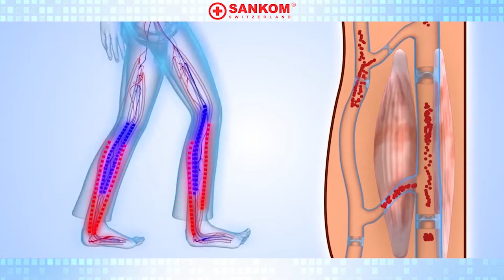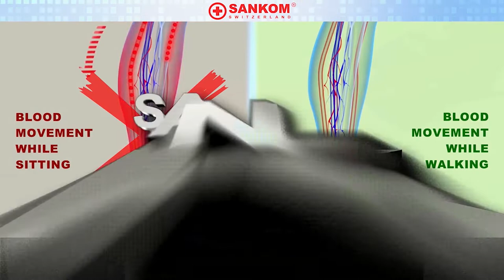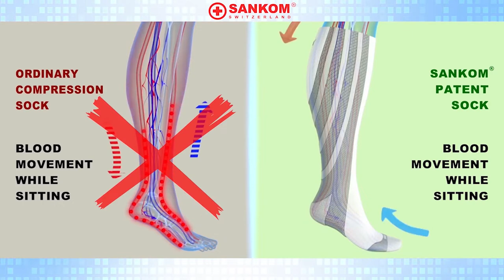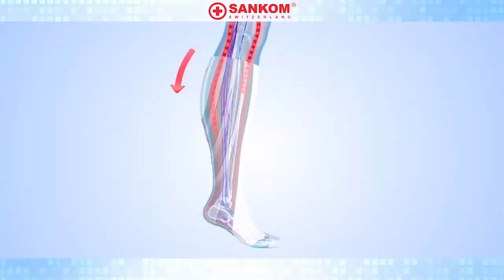SANKOM PATENT ACTIVE COMPRESSION SOCKS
Energize your tired and achy legs!

Unique patented active graduated compression technology.

CLINICALLY PROVEN TO:

✓ REDUCE SWELLING AND HEAVINESS
✓ HELP PREVENT VARICOSE VEINS

Discover the MOST comfortable compression socks in the world! With targeted anatomical compression and padded non-restrictive soft heels & toes, you can wear the SANKOM Patent Socks all day, whenever your legs feel heavy, swollen or tired.

Breathable material, Perfect for long days, travel, workouts and maternity.